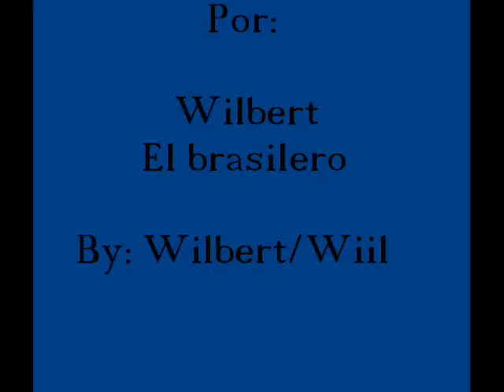Airbus A330 - 200 AB landing at Fuerteventura